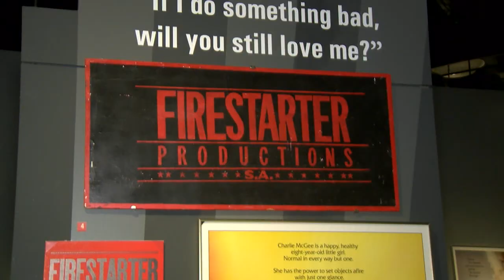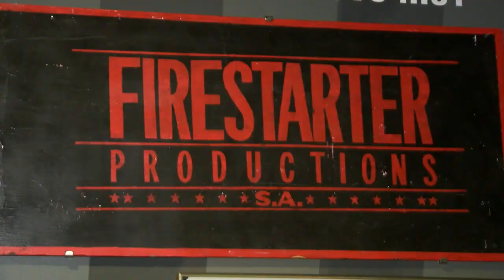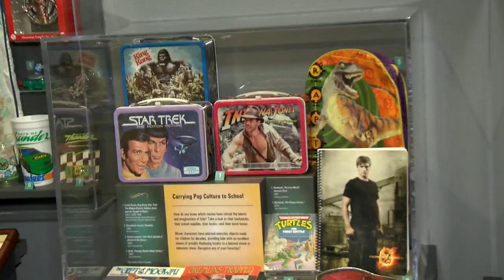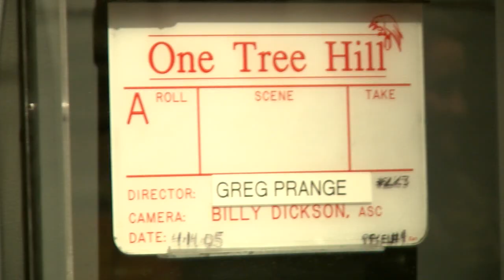The Scoop - Starring NC (Extended Look)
CW22/MyRDC28's Jamie O'Brien visited the new exhibit "Starring North Carolina" at the NC Museum of History. Check it out!